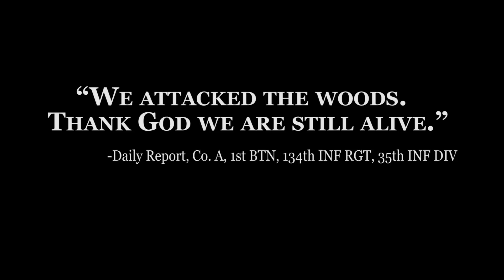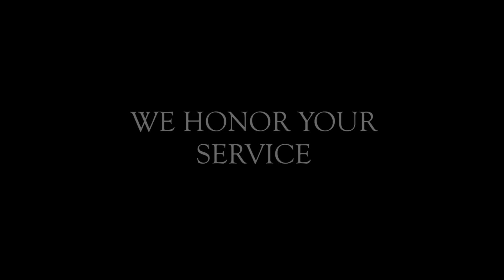Living History: The Battle of the Bulge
Early in the morning of December 16, 1944, German troops began an assault on U.S. and Allied forces in Europe.  The Battle of the Bulge had begin.  Seventy years later, VA’s Digital Media Engagement team sat down with four Veterans to learn about their experiences during the battle. Mike Levin, Douglas Dillard, John Schaffner and Al Shehab were there in December 1944. They experienced the battle from different perspectives: artillery, airborne, infantry, cavalry. The stories they shared were harrowing, heart breaking, and yet inspirational. Here’s a preview of the full-length interview that will premiere in January 2014.